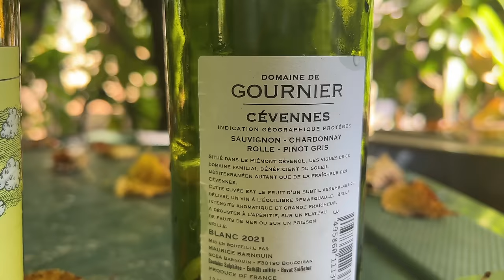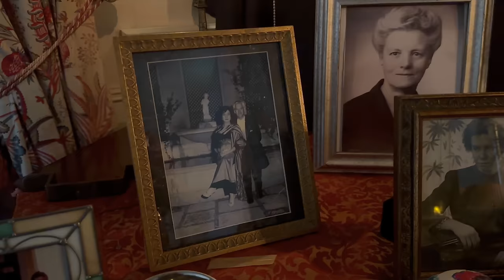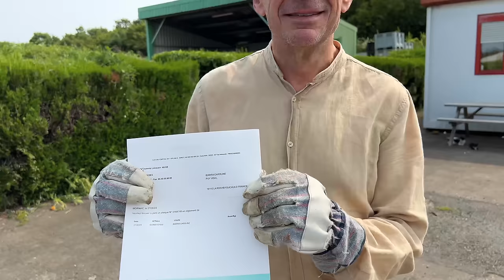AUTUMN MAGIC AT THE CASTLE | Cottage renovation begins, Halloween festivities and more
Welcome back to Château de Puy Vidal!

Our guest season has ended for 2023, and now is the time for us to enjoy the beautiful fall months, reflect on this past year, and look to the future to our next collaborations and projects at the Chateau.

We prepare for festive Halloween celebrations, begin the long-awaited project of transforming the caretaker's cottage into an artists' studio, and wrap up the accounts, artwork, and more from our September retreat.

Join us as we settle into the colder months in France and enjoy some much-needed slower days.

Follow our good friends over at
Manor & Maker @ManorandMaker
Chateau Love @ChateauLove
Check out Vivian's online store where she sells absolutely beautiful and original creations, artwork, and antique jewelry as seen in the epsiode:

These are the adventures of Julia, her partner Carolina, her sister Penelope, and her parents Maruca and Robert, an American family taking a leap of faith and living out a long-awaited dream of moving to the French countryside.

Château de Puy Vidal is a medieval fortress turned renaissance Castle and is located in the Charente region of Nouvelle Aquitaine, France. This channel is dedicated to our love of chateaux, old stones, magic, family and history. We share with you our life at Puy Vidal. What happens when your dreams come true?

by The Lady of the Château